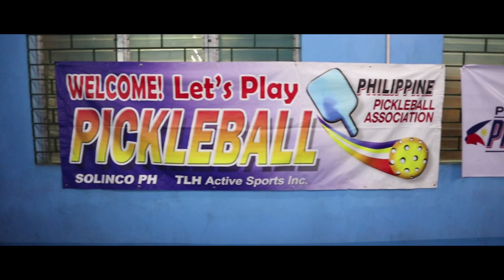PPA Pickleball Promotional Video 2019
The Professional Pickleball Association (PPA) of the Philippines organized by Mrs. Jenny Marcos, one of the most decorated tennis players in University of Central Oklahoma history, has been passionately promoting Pickleball in the Philippines since 2016 .

With the mission to be an instrumental and leading organization in promoting, developing and popularizing the sport of pickleball throughout the Philippines we have managed to conduct series of clinics all for the purpose of promoting pickle ball not only for the selected populace but also to encourage participation for all age groups. LETS PLAY PICKLEBALL!!!

special thanks to Daniele Moore and Michael Johnson as our special guest, Powerplay Badminton Center for the venue , the Solinco Group UST Alumni and San Sebastian Tennis Team for facilitating and playing with us and most specially to Dalton Gomez for this video and Coach Jenny Marcos for her unending support.